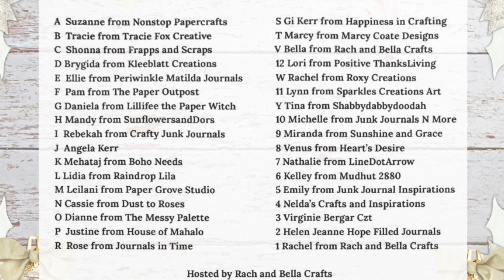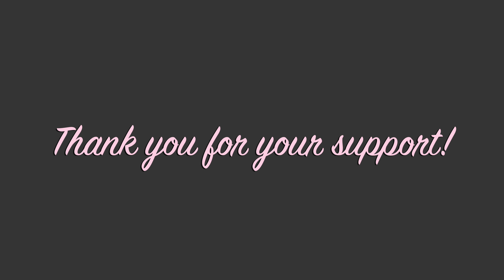Creating An Altered Book Cover & Spine!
Hello My Crafting friends,
So lovely of you to pop on over to my YT Channel again.  I have an exciting part of the Journal making process to share with you today.  We will be covering our old book cover and prepare and insert the spine into the book.   This is much easier than you might think, so come and follow along with me.

All the journal kits I have used for this project are listed below.

The Journal Pages are also available in two sizes, namely:  US Letter size or A4.  Each kit is clearly labelled, so you don't choose the wrong one.

I mention in the video that I will be offering 5 of my Etsy Customers the opportunity to receive a full refund on their purchases made in my Etsy Shop, between the 30 October to Friday, 9 am on the 05 November 2021.
All the customers names will go into a draw and 5 lucky winners will be drawn.  I will name the 5 lucky winners during my  video on the 06 November, 2021.

These are some of my favourite tools, that I use on a regular basis while crafting.

My Facebook Group:  Fans of Angela Kerr Designs